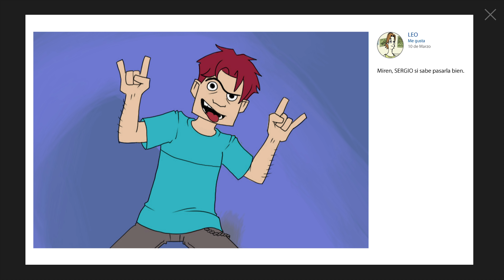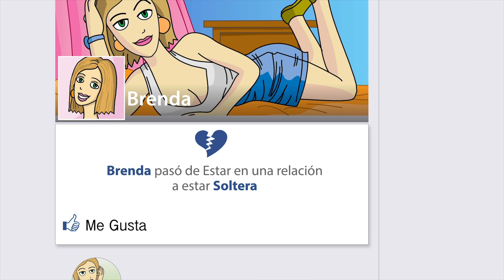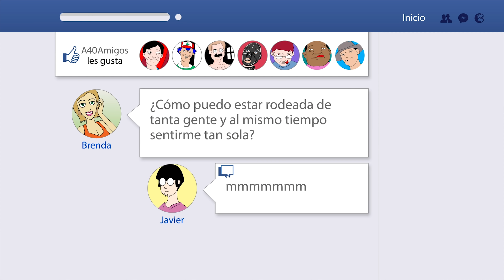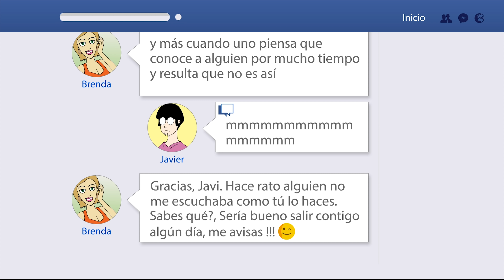LEGENDARIOS PERDEDORES 😀👍Web serie: 😀👍Ep 01-01 Solicitud de amistad | Anécdotas de Facebook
¿Tu o tus amigos se parecen?, Comenta.y cuéntanos tu experiencia.
LegendariosPerdedores animacioncolombiana animacioncolombia . Episodio Solicitud de amistad.
Anécdotas de Facebook.
En este episodio mira a Sergio tratando de ganar amigos en Facebook.
Animación de Colombia
Animación Colombiana
Legendarios perdedores es una serie web de comedia animada colombiana. Donde la cotidianidad y la tecnología están presentes.